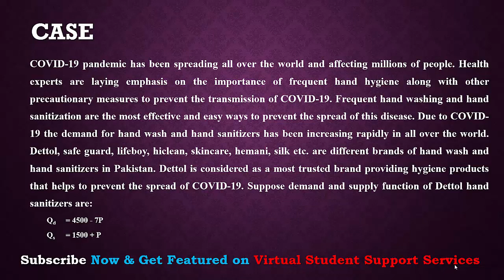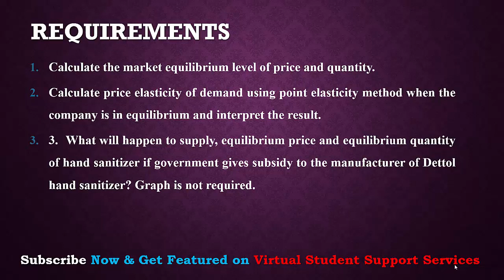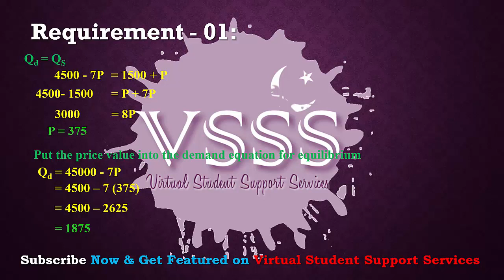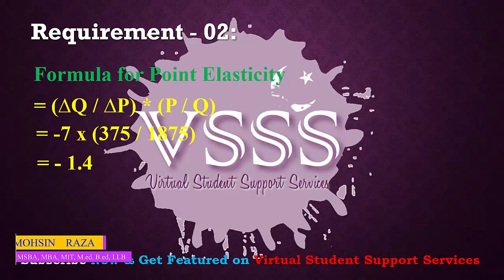SOLUTION Assignment No. 1 (ECO401 - Economics) Spring 2020